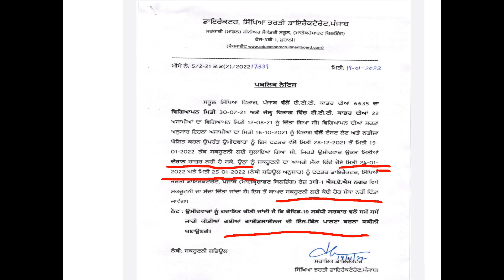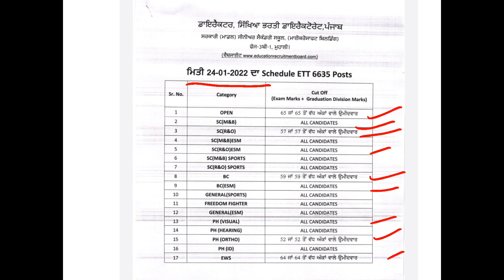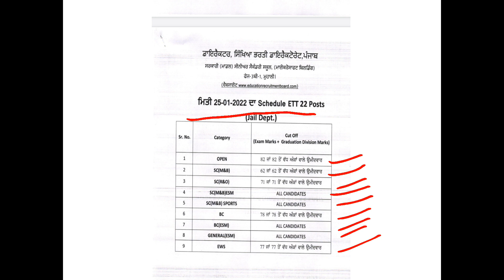Ett6635 / serutiny update/